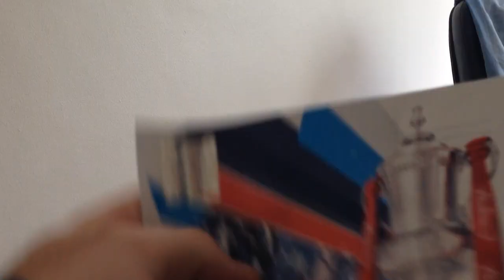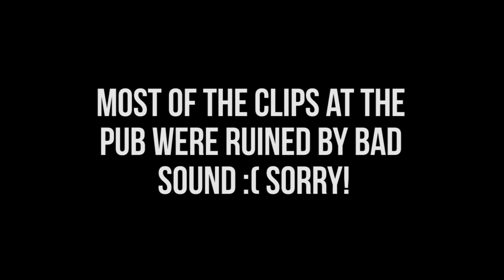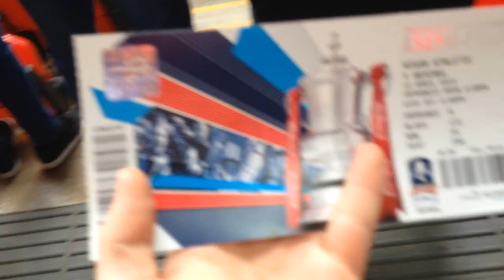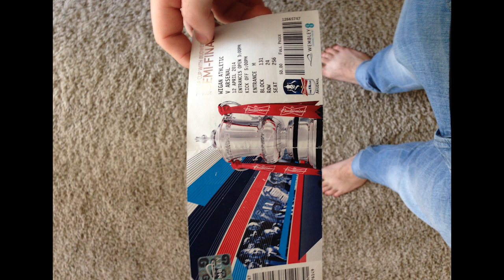EPIC WEMBLEY Vlog - ARSENAL 1* - 1 WIGAN | AMAZING SEMI FINAL!!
CAN WE HIT 500 LIKES FOR THIS EPIC VLOG!
CLICK DOWN FOR INFO ON WHO IS WHO